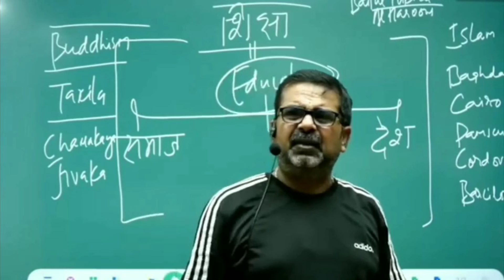यहाँ भौकाल का महिमामण्डन है 🥵 || UPSC IAS PCS IPS || Study Tips || avadh ojha sir || Motivation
ऐसे ही उत्साहवर्धक/ज्ञानवर्धक विडियो देखने के लिए हमसे जुड़ें रहें 🙏💓

Credit : 'Ray Avadh Ojha' Youtube Channel

History Optional Course Features: 1. Course Starts from 15th May. 2. Recorded Video Lectures 3. One to One Doubt Sessions in weekend on Zoom Platform 4. Study Material in PDF Format 5. Test Series of 200 Questions Framed by Avadh Ojha Sir 6. Free NCERT Course of Ancient, Medieval and Modern 7. Validity : 6 months 8. Fee: 30000 + 18% GST(Discounted fee till 1st April) 9. Note: This Course is Only for English Medium Aspirants New offline courses of IQRA IAS,( Kanpur) :- 1. Crash Course for UPSC 2. GS Pre Cum Mains 3. NCERT Foundation Course 4. NCERT + GS (2 Years Combo Course) 👇 Official channel of avadh ojha sir 👇 { } 👇 To Watch the Full lecture visit IQRA IAS 👇 {

       🇮🇳    VANDE MATARAM     🇮🇳

This channel does not intend to offend any country, culture, religion, belief or lack thereof, neither does it intend to hurt the sentiments of any group, sect or society. I request you to kindly treat this as a light-hearted informative channel only, and to not attribute any mala fide intent to it. Thank you all...!!  💖😇🙏

             🙏🙏 THANKS 💖💖